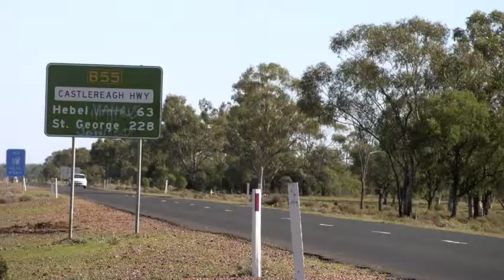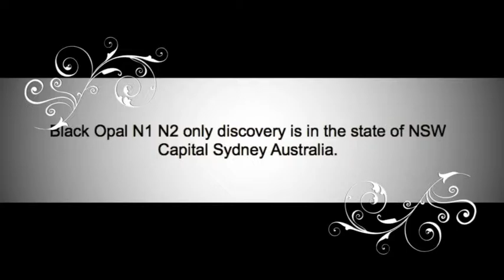Opals for sale, Australian opals, black opals.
Opals for sale Australian Opals from the only heritage famous 3 mile road Lightning Ridge mine and for sale October birthstone gemstones wholesale prices direct from the opal miner.
Opal for sale from Graham Black opal mine.